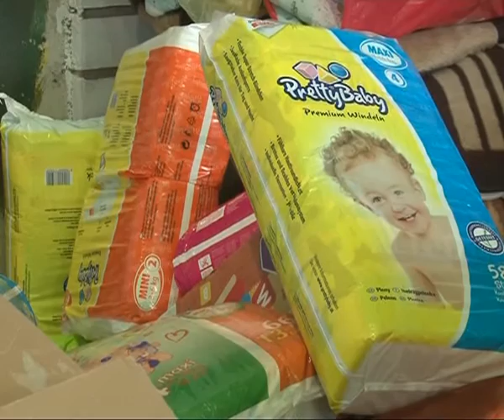POPLAVE 28-05 Posledice u SC Paraćin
U poplavi koja je zadesila Paraćin potpuno je uništeno 1200 kuća. Oko 5000 domova je na neki od načina ugroženo. Mnogi ljudi ostali su bez svega što su imali. Njima je potrebno sve. Kroz prihvatni centar koji je organizovan u SC Paraćin za ovih 13 dana prošlo je oko 200 ljudi.